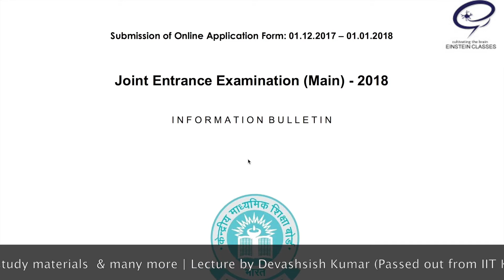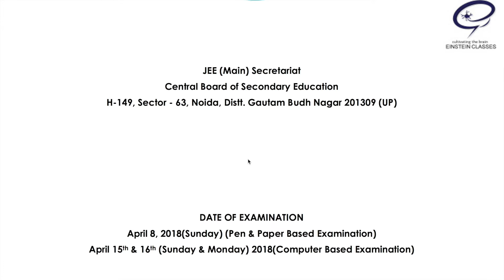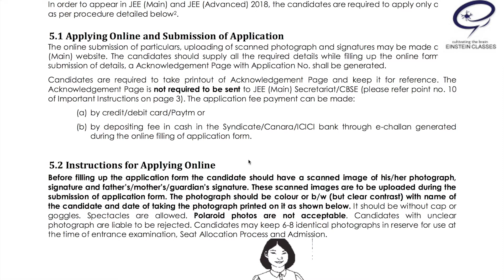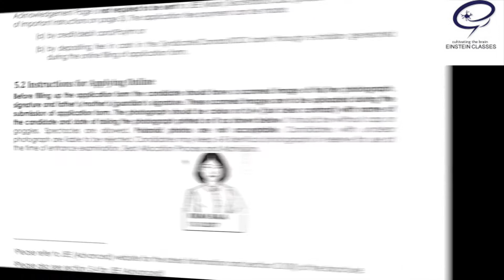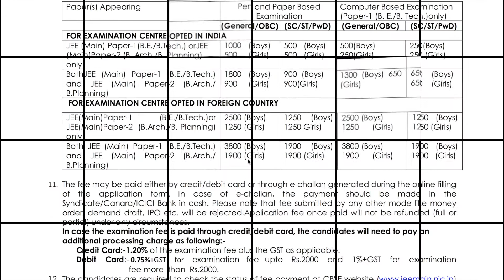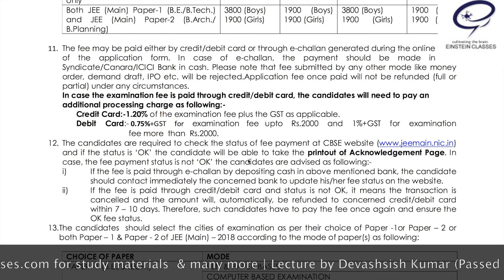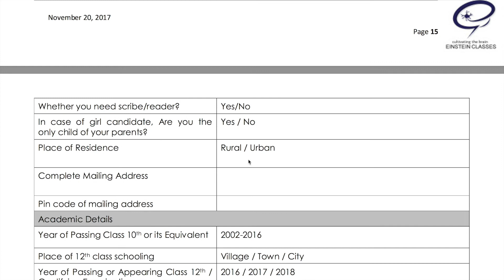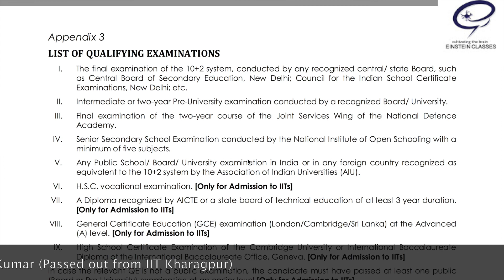JEE Main 2018 How to fill the form & Important Guidelines